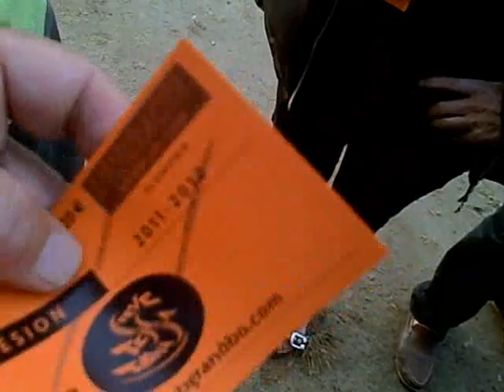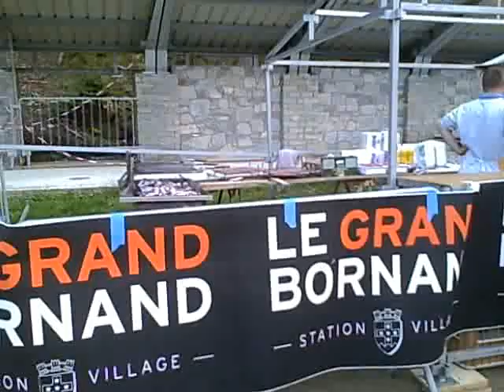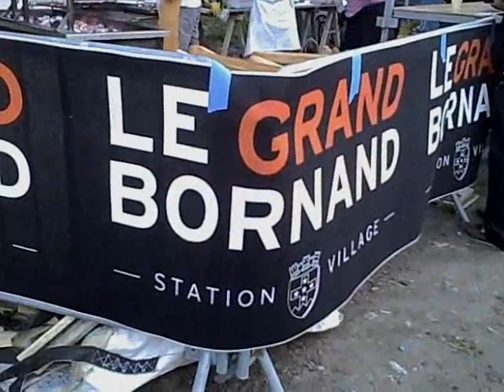Mazouteries at the Grand Bo .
Soirée sympathique pour le fan club de Steve Missilier .